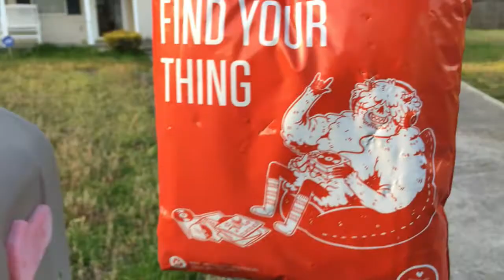A Nice Surprise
I am back with a couple of surprises up my T Shirt sleeves.  Hope you enjoy.